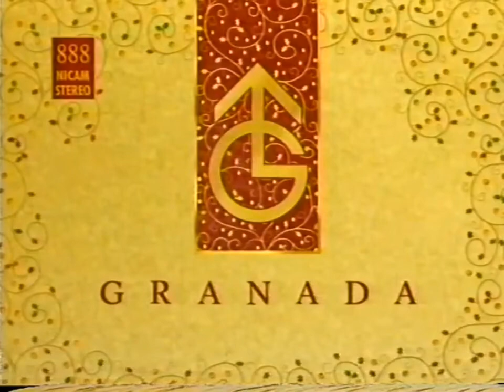granada idents 1989 - 1995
credit to everyone who found these